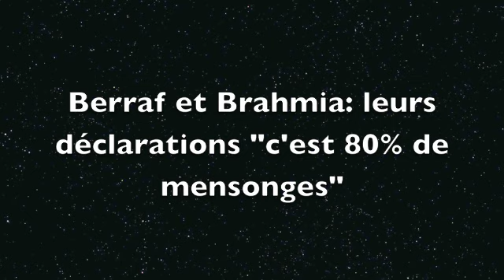Conférence de presse de Ahmed Mahour Bacha (Alger, 31 septembre 2016)